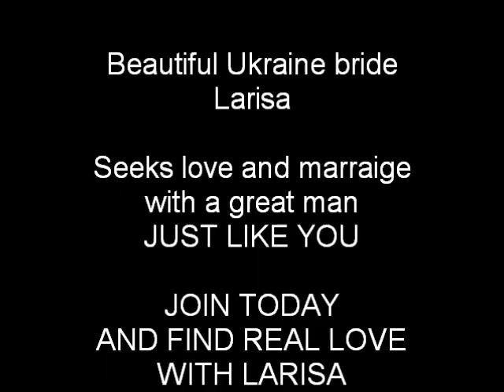Ukraine bride Larisa